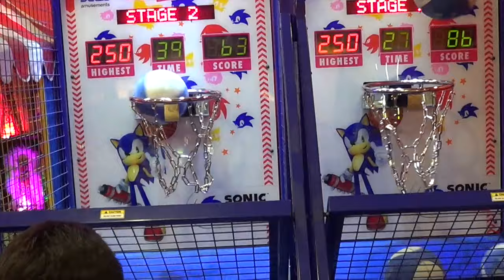I MET QIAS!!!!!!